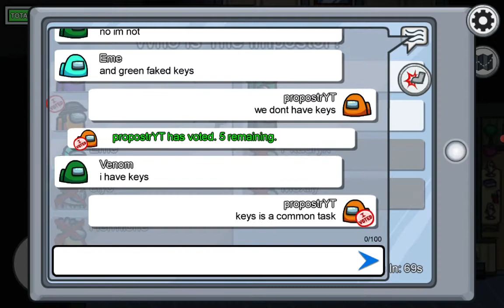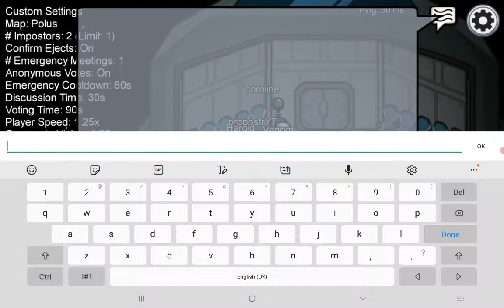no report challenge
leave a like so i can be an imposter